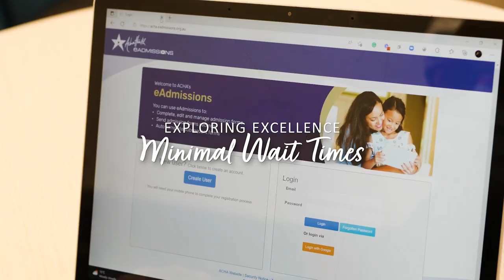ACHA Wait Times